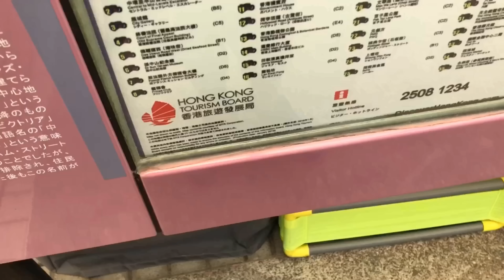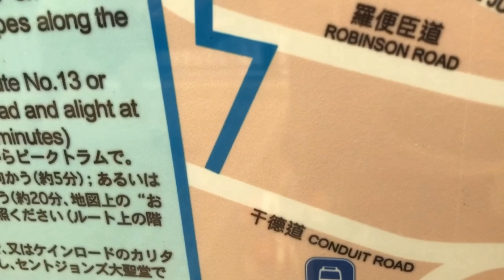SOZINHO COM O MEU CHUCKY - Episódio 61 - Hong Kong - Escadas Rolantes com NEUZA FURLANETTI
Ei, você sabe quem é que fala o "Hum, que delícia!" nos vídeos da segunda temporada de SOZINHO COM O MEU CHUCKY ?
Neuza Furlanetti é a nossa convidada desta semana e o assunto é escada rolante , coisa que a mãe de Van Furlanetti tem pavor. Enquanto Van e seu boneco Chucky mostra os caminhos da Mid-Levels, que conecta a parte alta de Hong Kong através de 23 esteiras e escadas rolantes, Neuza fala de sua acrofobia.
Toda semana, sorteio de presentes com TABLET , NETBOOK , VIAGEM , BONECA BEBÊ REBORN e outros coisas superlegais. Para participar do sorteio que acontece AO VIVO assista à este vídeo, dê seu like e comente uma das frases do episódio. Simples assim! BOA SORTE 🍀 VEM!!!